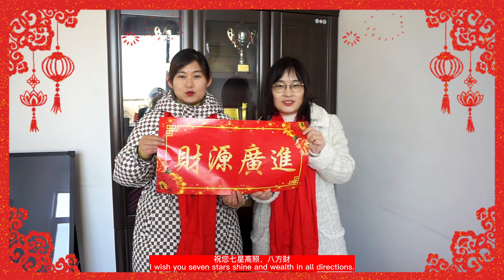Happy Chinese Spring Festival